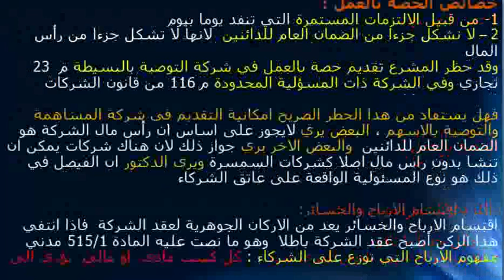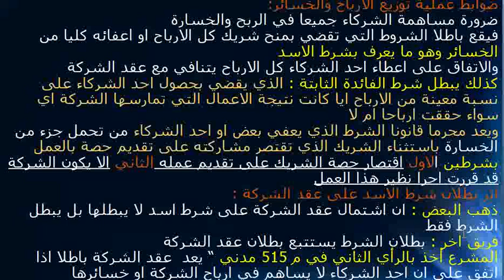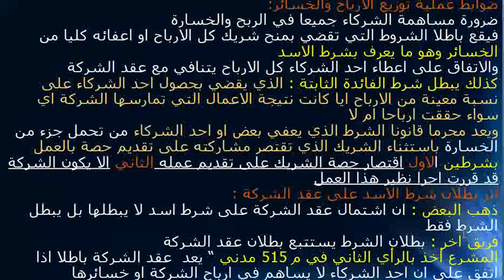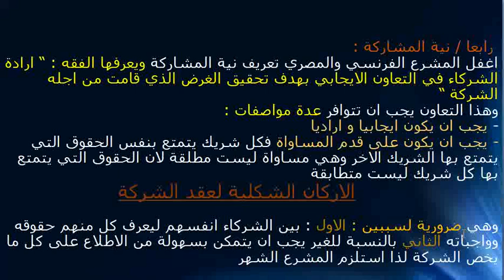قانون الاعمال ( القانون التجارى) المحاضرة الخامسة